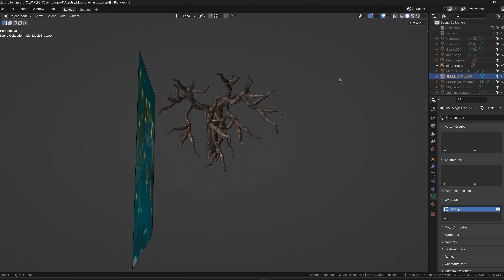Side-Scroller PC game devlog 9 (tree asset in Blender, from 2D to 3D)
I started developing a simple side-scroller in Unreal Engine 5.

This is a short clip of a tree asset creation in Blender.
Just because it looks trippy.